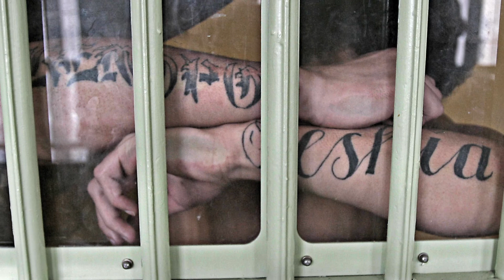Photographer Profile - Lawrence Smith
Fairfax Media New Zealand photographer Lawrence Smith rates covering the 2008 Beijing Olympics as the watershed moment of his career.
He says behind each image is a photographer who hasn't slept for days, isn't eating properly and is lugging around huge amounts of heavy equipment.
"There were times when I'd walk into a photo room in Beijing and you'd find photographers asleep under tables."